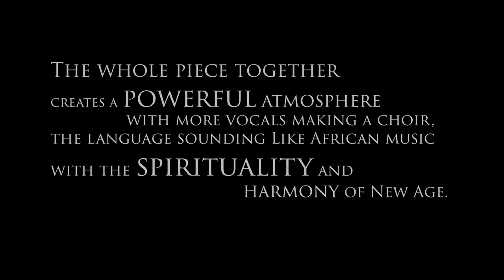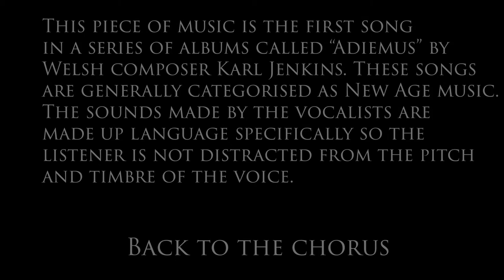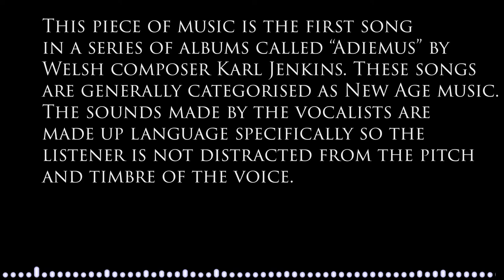Adiemus - How It Relates To New Age, World and African Music (music homework)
This video (which took more than 12 hours to make by the way) is about how Adiemus links with other genres of music. (For my music homework)